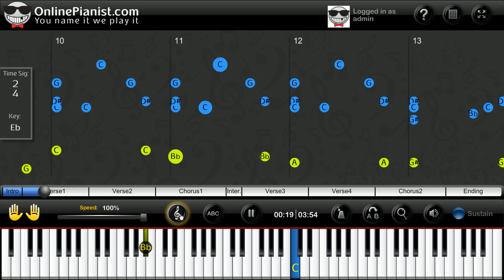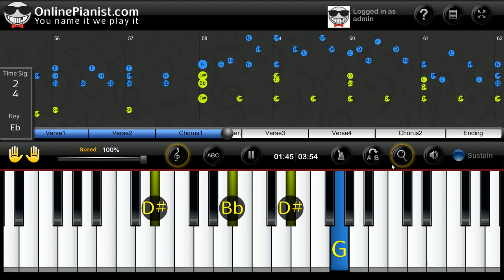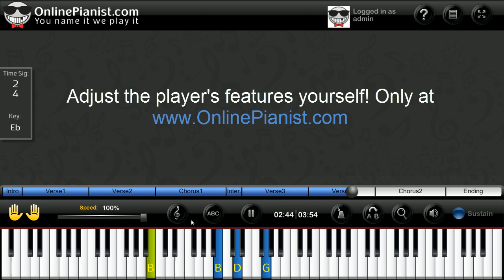Elton John - Your Song - Piano Tutorial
Learn how to play Your Song by Elton John on the piano with the only animated piano tutorial online!

For the full piano lesson with personal adjustment of the player's features